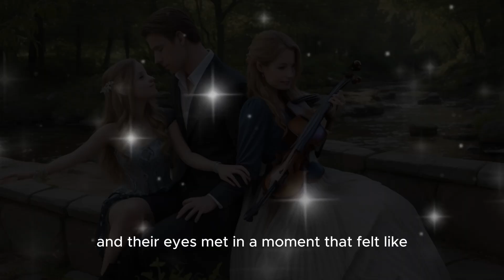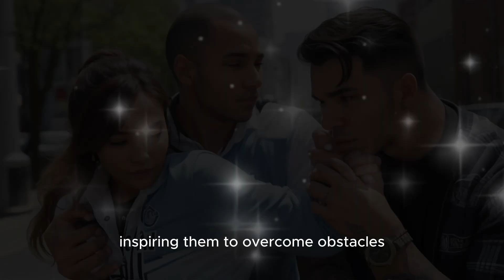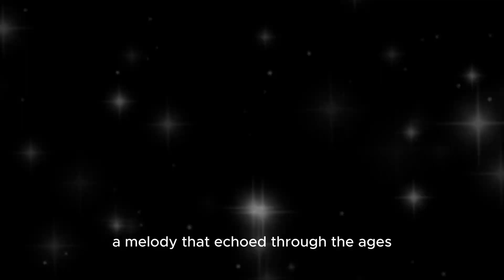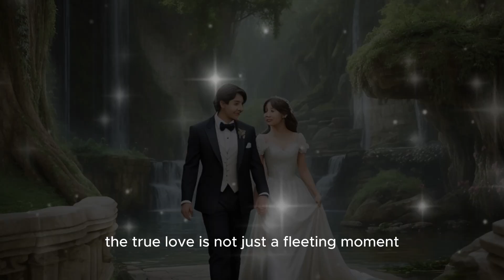The Unforgettable Love Story of Olivia and Adrian in Serenity Falls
"🎻✨ Experience the enchanting love story that has captivated hearts around the world! 'Eternal Melody' unfolds in the picturesque town of Serenity Falls, where two souls, Olivia, a gifted violinist, and Adrian, a charismatic writer, embark on a journey that transcends time and space.

🌟 Immerse yourself in the beauty of their love, as Olivia's haunting melodies and Adrian's poignant words create a symphony that echoes the sentiments of the heart. Their paths converge at the Serenity Falls Annual Arts Festival, sparking a connection that goes beyond the realms of ordinary romance.

💖 As they navigate the challenges of life, including personal crises and the demands of professional careers, Olivia and Adrian's love becomes an unwavering source of strength. Join them in pivotal moments at Serenity Falls' iconic lake, where vows are exchanged under the moonlit sky, sealing their commitment to a love that withstands every trial.

📚 'Eternal Melody' is more than just a love story; it's an inspiring tale of resilience, passion, and the transformative power of love. Their narrative becomes a legend in Serenity Falls, reminding us all that true love is a timeless symphony that weaves through the fabric of existence.

Let 'Eternal Melody' serenade your heart and soul with a love that echoes through the ages. 🎶💕 EternalMelodyLoveStory SerenityFallsRomance TimelessLoveSymphony"